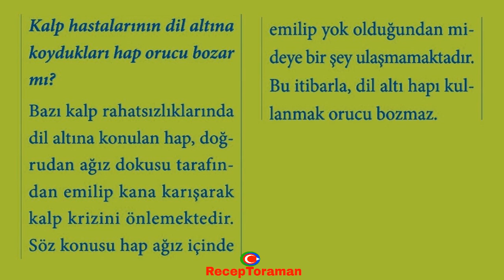Kalp hastalarının dil altına koydukları hap orucu bozar mı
Bazı kalp rahatsızlıklarında dil altına konulan hap, doğrudan ağız dokusu tarafından emilip kana karışarak kalp krizini önlemektedir. Söz konusu hap ağız içinde emilip yok olduğundan mideye bir şey ulaşmamaktadır. Bu itibarla, dil altı hapı kullanmak orucu bozmaz.

* 7’den 70’e herkesin rahatça öğrenebilmesi, rahatça ezberleyebilmesi için 32 farz nelerdir. Eğlenceli ve orijinal 32 farz şarkıları, şiirleri ve ezgileri ile ilgili çalışmalarımıza ulaşmak için